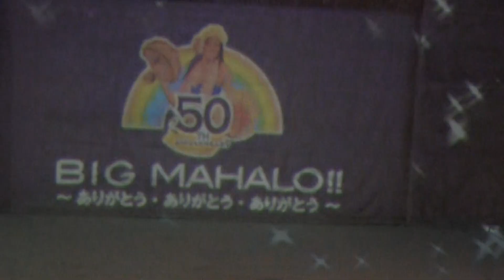011 フラガール「 BIG MAHALO」 51期生を中心に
フラガール51期生昼ショーデビュー4日前